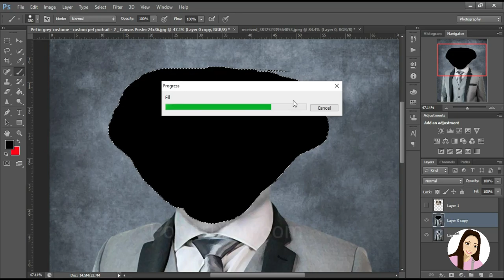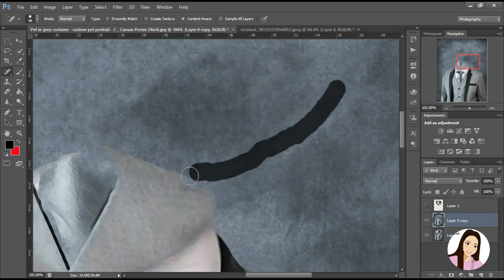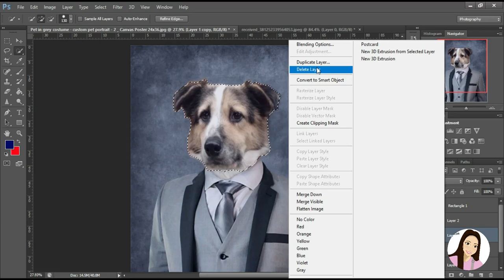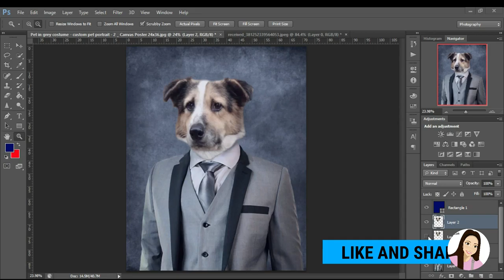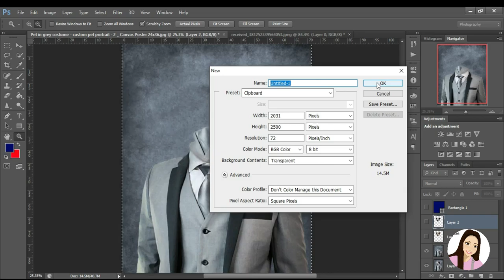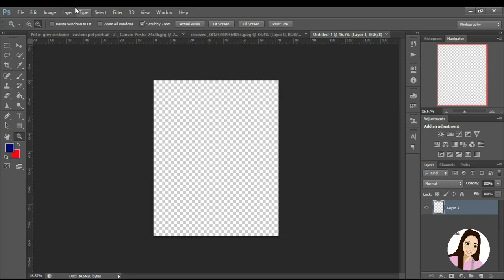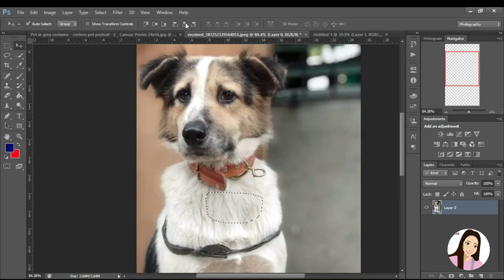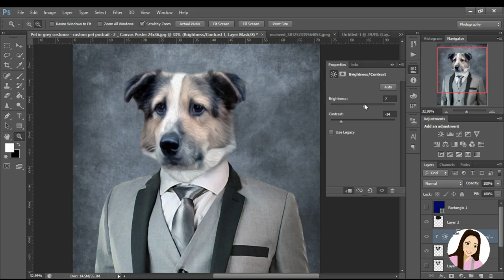HOW TO MAKE OIL PAINTING PET CUSTOM PORTRAIT IN PHOTOSHOP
In this video, I will show you how to make OIL PAINTING PET CUSTOM PORTRAIT with my pet Diego wearing with tuxedo using ADOBE PHOTOSHOP:)

PORTFOLIO

I have my own brand which is the VirtualNest your Virtual Assistant services of choice. Via's VirtualNest offers General Virtual Assistance based in the Philippines. Have made a ton of works about graphics.

For more information about our services offered, portfolio, or how we can collaborate on an upcoming project, get in touch today.